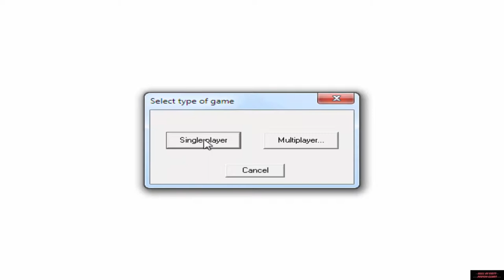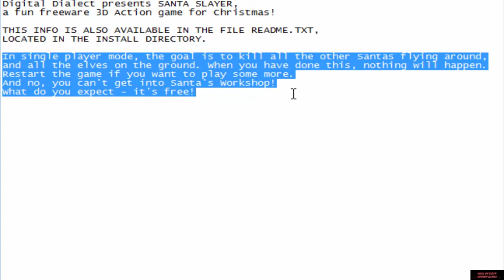Santa Slayer 1996 PC (FREE)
╔ ஜ۩☢۩ஜ ╗
►║|   *OPEN ME FOR MORE INFOS*   |║◄
╚ ஜ۩☢۩ஜ ╝

*►Info:◄*

*►Engine:◄*

*►Other First Person Games from the developers:◄*

*►Gameplay:◄*

00:00 - Intro
00:03 - Intro & Main
00:22 - Gameplay

*►Hall Support:◄*